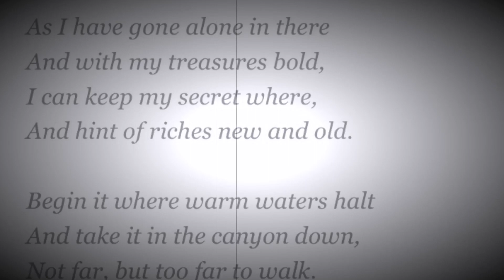WISE AND IN THE WOOD Forrest Fenn misreads poem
Forrest Fenn misreads the poem

People ask how they can send me items or how they can show support for the videos. Thanks!!

Mail:
Rick McDonald
Sandoval, illinois 62882